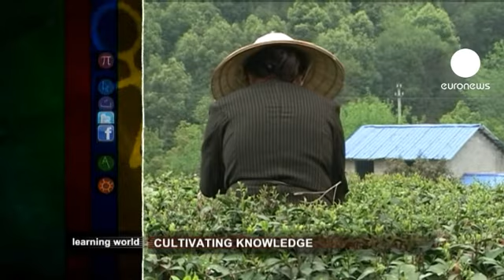Tarım eğitimi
Geleneksel tarım metotları verimli olsa da
besin talebinin artması durumunda yeni yöntemleri yakalamak gerek. Bu nedenle birçok ülke, yerel yönetimleri bu sektöre yönlendirme çabasında. Learning World'in bu bölümünde tarım uygulamalarını geliştirme yollarına göz atıyoruz.

*Pakistan: Ekip biçmeyi öğrenmek*

Pakistan'da 2010 ve 2011 yıllarında muson yağmurlarının neden olduğu sel, ülke nüfusunun yarısına istihdam sağlayan tarım sektörüne darbe vurdu. Felaketin yaraları sarılırken bir çok sivil toplum kuruluşu yerel gruplara modern tarım yöntemleri üzerine eğitim veriyor.

Avrupa Komisyonu'na bağlı sivil toplum kuruluşu ağı "Alliance 2015" olayın hemen ardından bölgede eğitim ve bilinçlendirme çalışmalarına başladı. Eğitimin hedef kitlesi ise kırsal kesimde yaşayan, öğrendiklerini ailelerine aktaracak olan kadınlar.

*Küba: FARMING CHALLENGES*

Amerika'nın uyguladığı ambargo Küba'da tarım gibi öz kaynaklara yönelik yatırımların önemini  arttırdı. Ülkenin ihtiyaçlarına yanıt verecek tarım tekniklerini geliştirmek için genç çiftçilerin yetiştirilmesi hedefleniyor.

Tarım okulları, müfredatını değiştirerek yeni tekniklere ayak uydurmaya çalışıyor.

*Çin: Çayın sırrı*

Çin'de gençler, aile geleneklerini sürdürerek yeşil çay üretimine eğiliyor.  Bu gençler için düzenlenen kurslar A'dan Z'ye çay yapımını öğrenmelerini sağlarken bu geleneksel ve tarihi değeri olan bitki konusunda bilinçlenmelerine yardımcı oluyor.

Yalnızca yeşil değil siyah çay da üretilen Zhoupu köyünde çocuklar bu geleneksel bitkinin nasıl üretileceğini öğreniyor. 2000 yıllık bir geleneğe sahip bir el işçiliği bu şekilde yeni nesillere aktarılıyor.